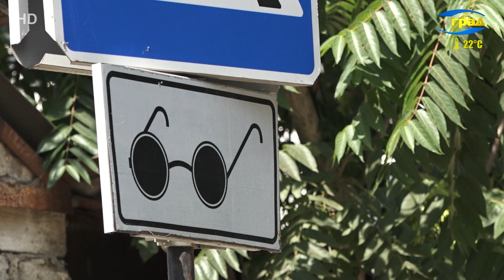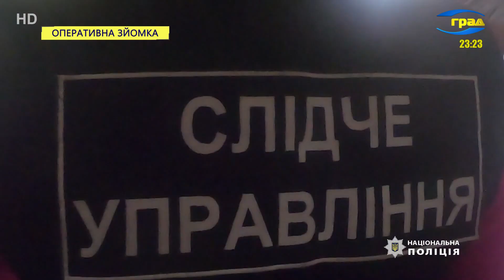Новости Одессы 12.07.2021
2 899 одесситов получили прививки от коронавируса в минувшее воскресенье в восьми пунктах массовой вакцинации. Всего вакцинированы уже 65 тысяч горожан. Возможности для защиты от коронавируса необходимо расширять – говорили в ходе аппаратного совещания в мэрии.
Новую взлетно-посадочную полосу в аэропорту для самолетов еще не открыли, но она уже стала местом проведения благотворительного забега, в котором приняли участие 264 спортсмена.
Население Одесской области продолжает сокращаться. В основном – за счет преобладания количества умерших над числом рожденных. Кроме того, специалисты говорят о процессе старения жителей региона.
Интересен и гендерный фактор. Идеальная пропорция соотношения полов была впервые зарегистрирована в мире в 1710 году – на 100 женщин приходилось от 105 до 107 мужчин. С тех пор многое изменилось, и в Одесской области сегодня превалируют женщины.
Движение транспорта по площади Толбухина организовано по-новому. Там увеличено число полос, появилась велодорожка, и теперь это не перекресток с круговым движением, а сложный перекресток со светофорной регуляцией.
Несмотря на то, что передвигаться на электротранспорте по трассе здоровья запрещено, ежедневно сотрудники муниципальной стражи и патрульной полиции останавливают там до двухсот человек, катающихся на электросамокатах – сообщили в ходе аппаратного совещания в мэрии.
В Одессе функционирует областная организация украинского общества слепых. Там пожаловались, что тактильная плитка и пандусы, которые специально были обустроены для людей с инвалидностью, разрушили при строительстве заправки. В чем дело – разбиралась наша съемочная группа.
После проливных дождей, прошедших в начале лета, жители Черноморки оставались без единственной транспортной артерии. Теперь там идут ремонтные работы, которые профинансировали сами владельцы причалов. Однако нашлись люди, которые не только не рады укладке нового асфальта, но и препятствуют проведению работ.
Причиной обрушения перекрытий в доме Либмана стали нарушения, допущенные предыдущим исполнителем работ – сообщили в горсовете.
В Украине, и в Одесской области в частности, установилась жаркая погода, синоптики прогнозируют и аномальное повышение температуры.

Происшествия
48-летняя женщина погибла в ДТП на трассе Киев-Одесса в районе села Желепово – сообщили в нацполиции. Автомобиль врезался в отбойник.
37-летняя одесситка выстрелила из охотничьего ружья в своего мужа. Ранение оказалось смертельным.
По 300 долларов за родственника. Такую сумму предлагал уроженец азиатской страны сотруднику СБУ за то, чтобы тот помог оформить украинское гражданство своему родственнику и нескольким знакомым.